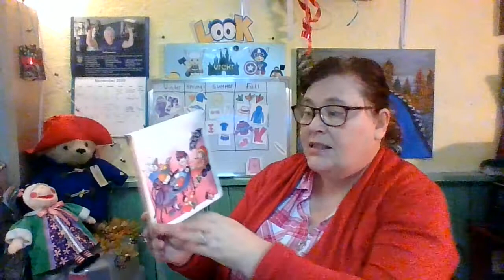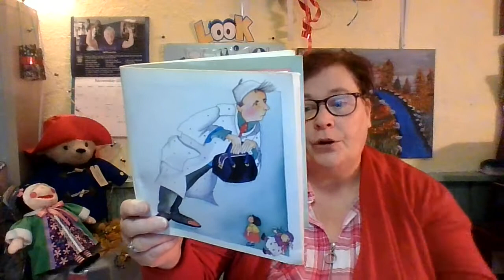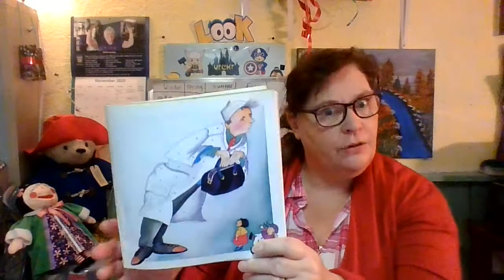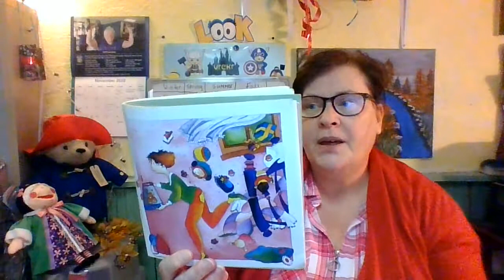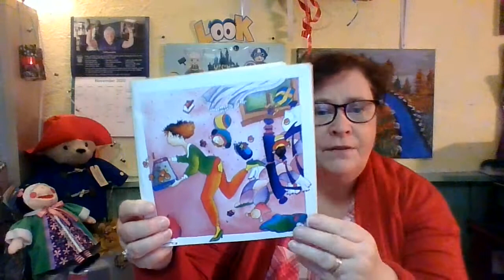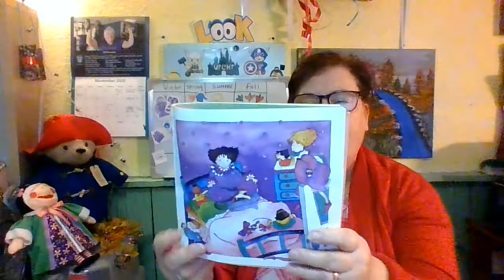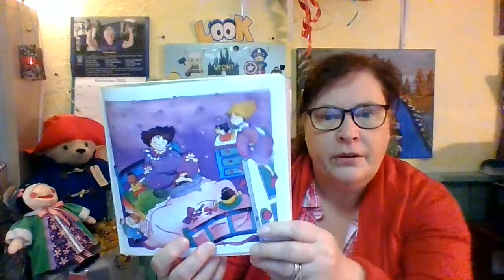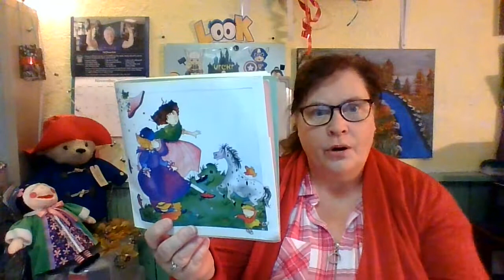A Mitten song and a story 'Melinda's No's Cold'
As it's getting colder outside. Teacher Vicki focuses on mittens and a short story about a little girl who catches a NO's cold that becomes the Flew. A very silly story.